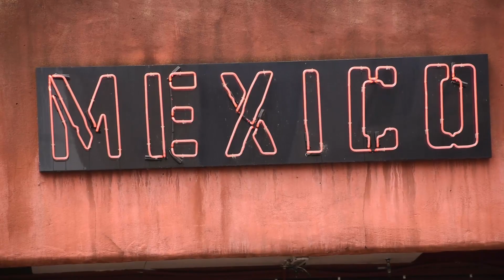CANCUN CEO VIDEO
In this video I showcase the best phone for drug dealers that was just announced! And it's not what you think it is...

▼ Music